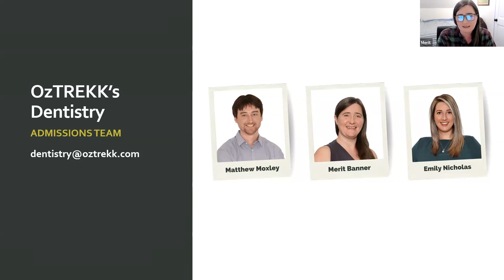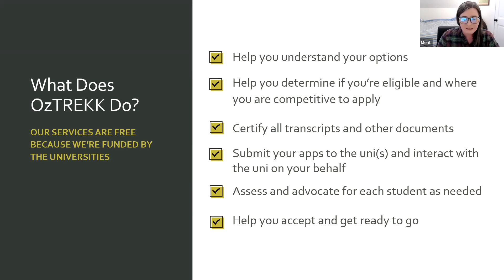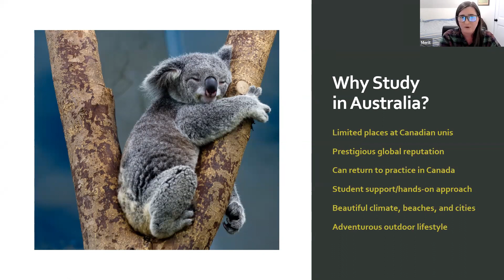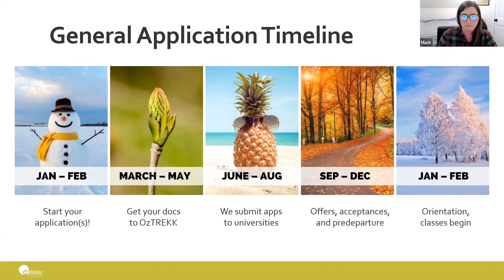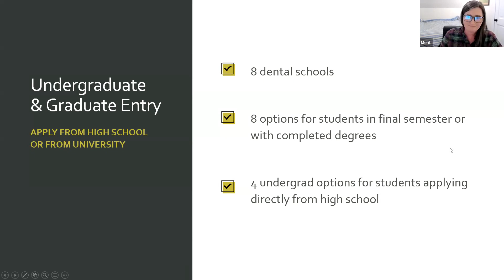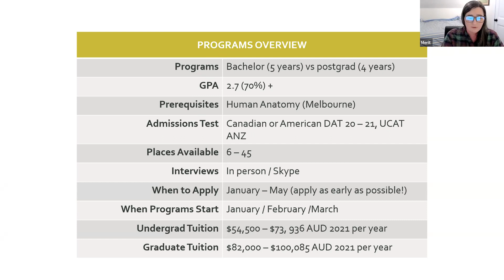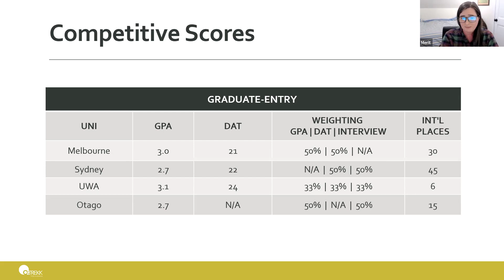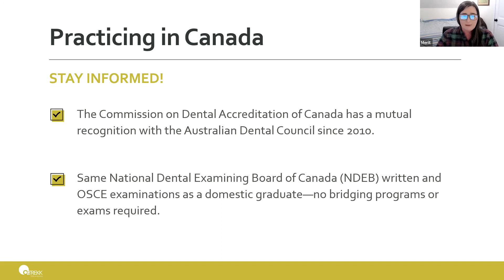OzTREKK Dentistry Admissions 101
What does it take to get into dental school? OzTREKK represents 7 Australian dental schools and 1 New Zealand dental school, each offering forward-thinking teaching and research, incredible practical placements and simulation clinics, and state-of-the-art facilities.

Recorded March 9, 2022 during our Real Dental School Experience Event.